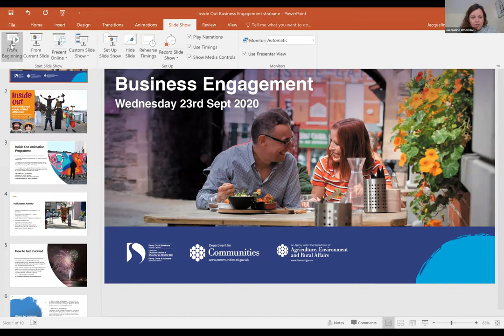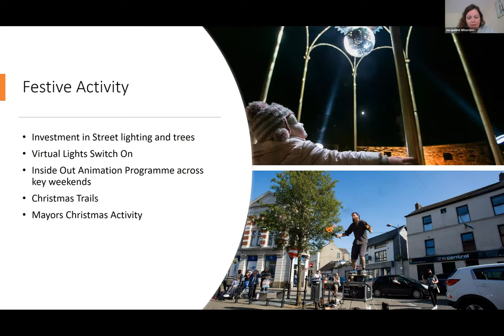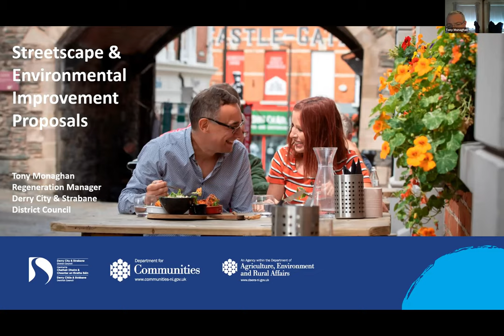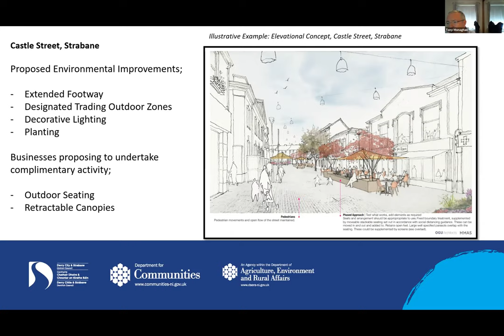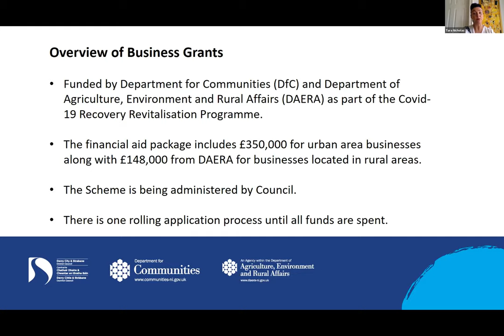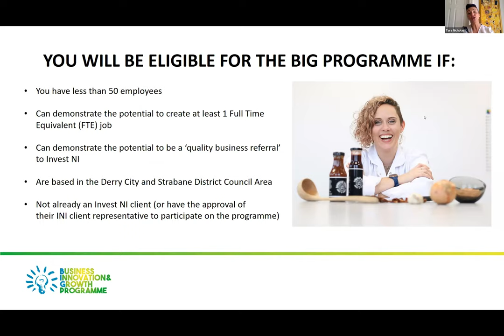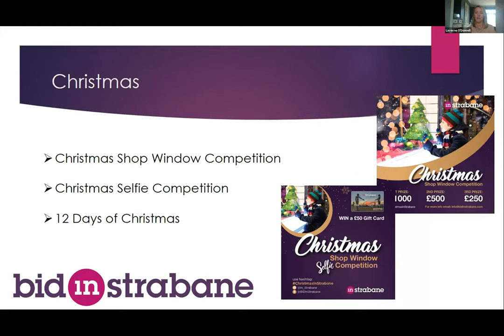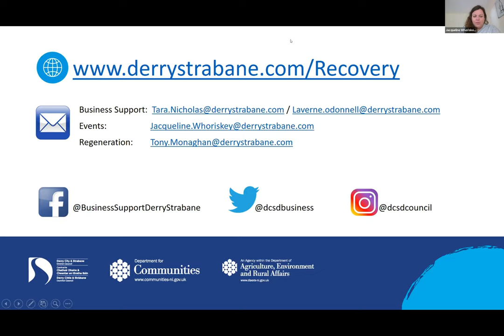Business Engagement Strabane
Derry City and Strabane District Council's  Online Business Engagement Event, Strabane